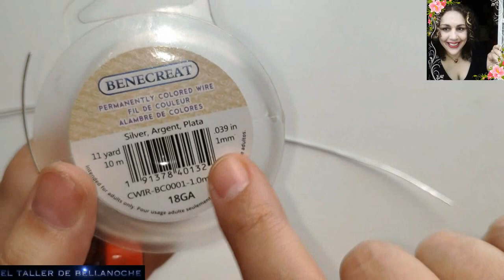ANILLO DE ALAMBRE SOLITARIO CON ESPIRAL-HOW TO MAKE A SOLITARY RING WITH A SPIRAL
Hola amigas y amigos,gracias por vuestra visita,
hoy os enseñare como hacer un bonito
y sencillo anillo solitario con espiral,espero que os guste.

MATERIALES:

Alambre de cobre plateado de 1mm de diámetro

y abalorios de jade rosa de 10mm de diámetro.
Hello friends, thanks for your visit, today I will show you how to make a nice and simple spiral ring, I hope you like it.

MATERIALS:

1mm diameter silver-plated copper wire

and 10mm diameter pink jade beads.